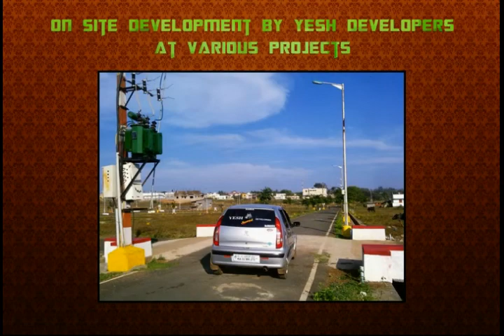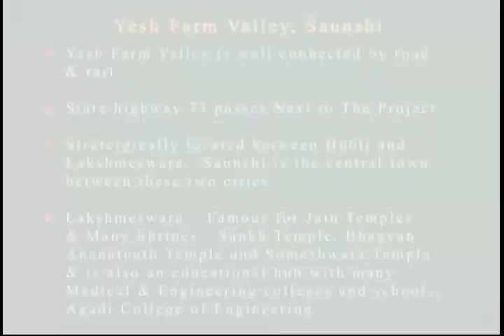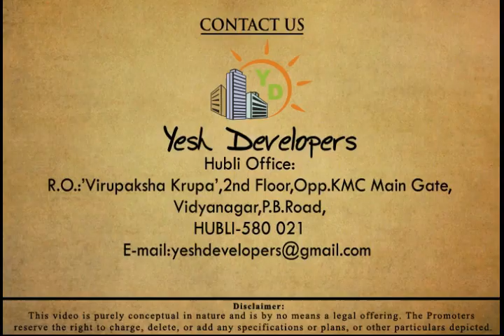Yesh Farm Valley .m4v